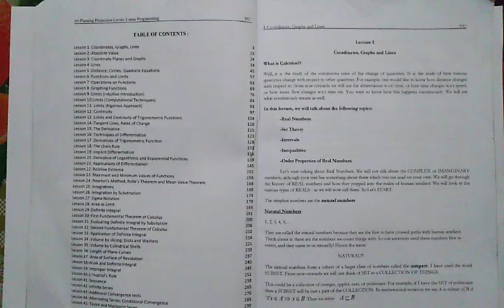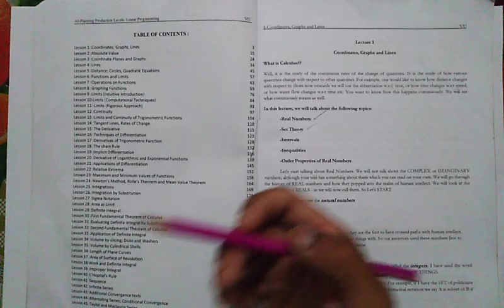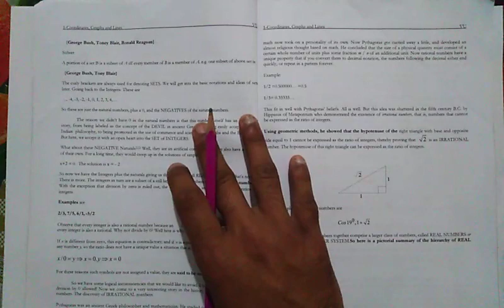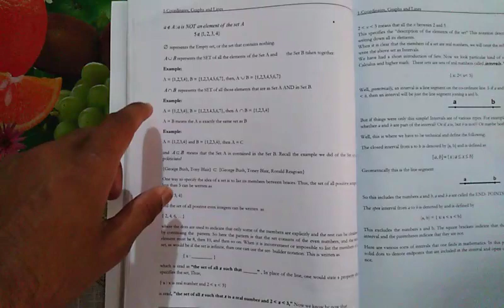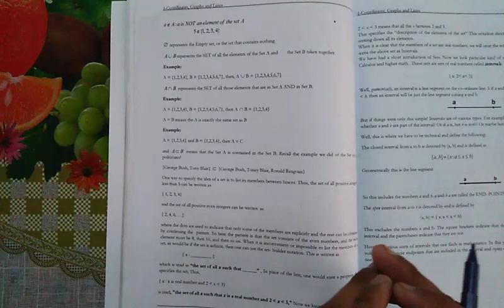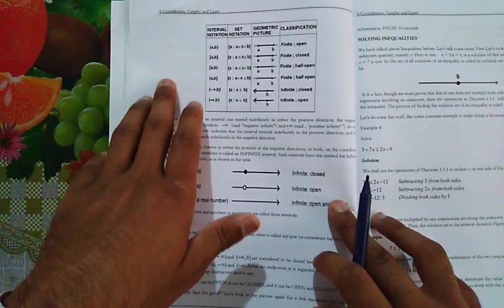Mth101 lecture 1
9th class math , 10th class math

Students overall sub lectures ki links yha per mojood hen ur practice exercises v yha sy click kr k daikh skty hn agr mera kam acha lag rha ho to to plzz m,re channel ko support kren ta k aisy e aghy v kam karta rhuy thanks be like and share .

Practice exercises solutions.